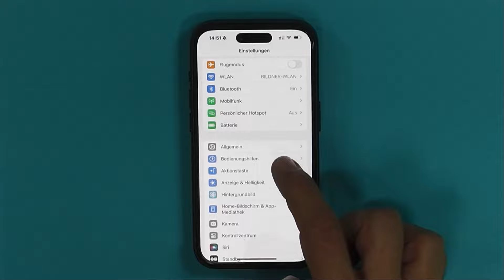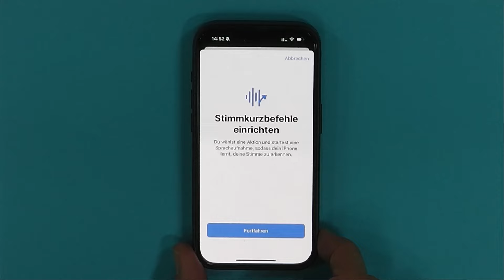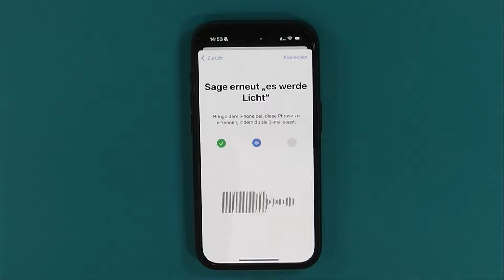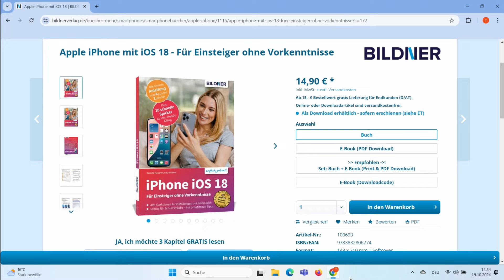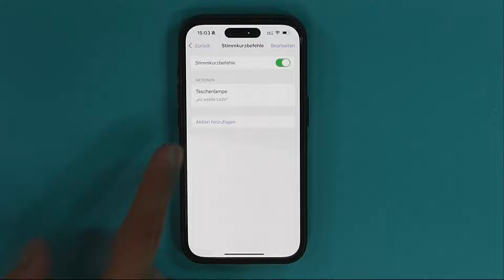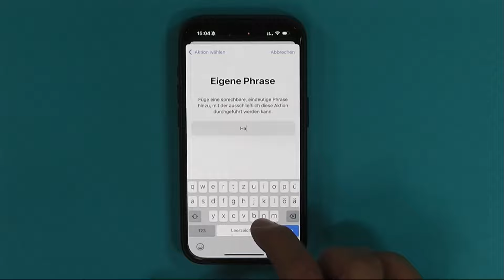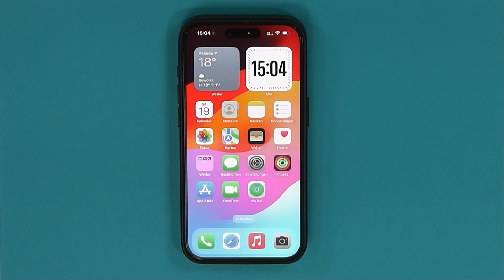iPhone: Stimmkurzbefehle einrichten und clever nutzen – Taschenlampe an & Handy sperren!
Hast Du schon die Stimmkurzbefehle auf Deinem iPhone unter iOS18 ausprobiert? Das ist überaus praktisch! Damit kannst Du z. B. die Taschenlampe ein- oder ausschalten oder das Smartphone sperren. Schau ins Tutorial und probiere es aus!

Kapitel:
00:00 Darum geht’s heute
00:22 Taschenlampen-Befehl
04:13 Sperr-Befehl
06:20 Unser Videotipp